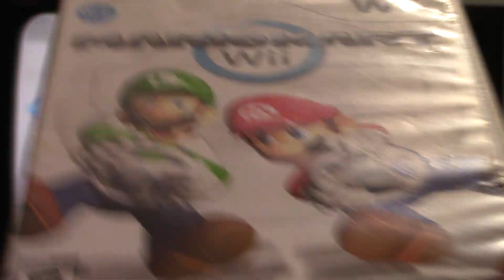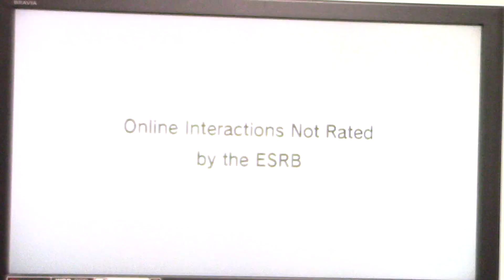2024 Halloween Special Part 39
Here is part 39 of my 2024 Halloween special in which the next game will be Mario Kart Wii for the Nintendo Wii.